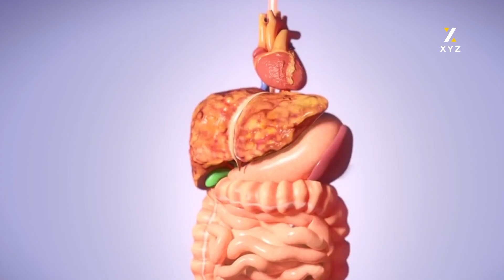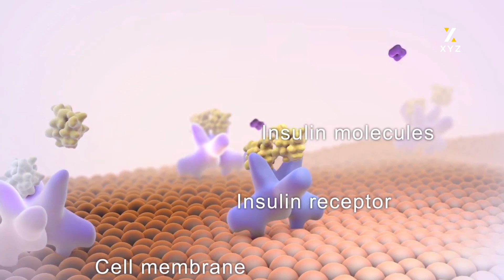ئایا نەخۆشییەکانی شەکرە و شێرپەنچە بە وەرزشکردن مەترسییەکانیان کەمدەبێتەوە؟